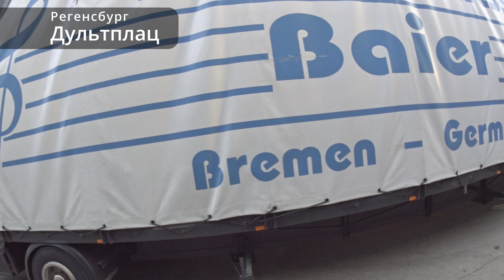Подготовка Дульта 3. Dult Aufbau 3. Mai 2022, Regensburg.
Первый после 19 года Дульт в Регенсбурге готовится принять истосковавшихся по веселью.
Будем посмотреть.